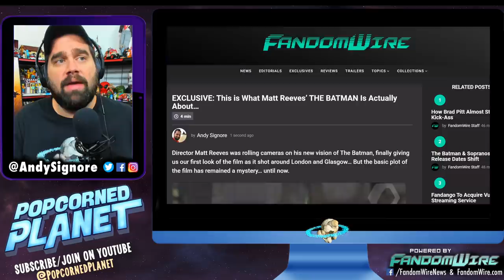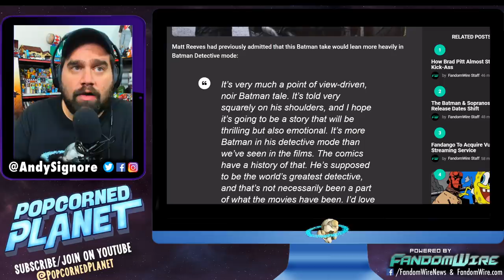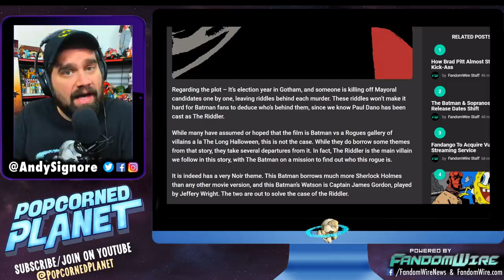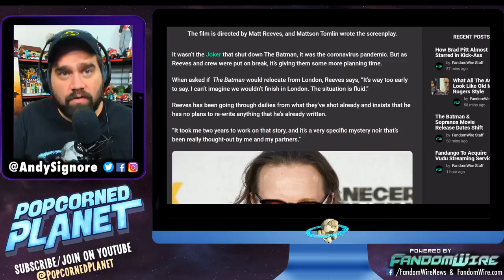Matt Reeves' The Batman Plot Details Revealed! - EXCLUSIVE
Director Matt Reeves was rolling cameras on his new vision of The Batman, starring Robert Pattinson, finally giving us our first look at the film as it shot around London and Glasgow. But the basic plot of the film has remained a mystery, until now... While we wait for an official trailer or plot synopsis, we've gathered details on the basic plot of the film. We offer no major film spoilers, but we do reveal some of the general plot.

What do you think of these Exclusive The Batman Plot Details? For more you can read our full coverage over